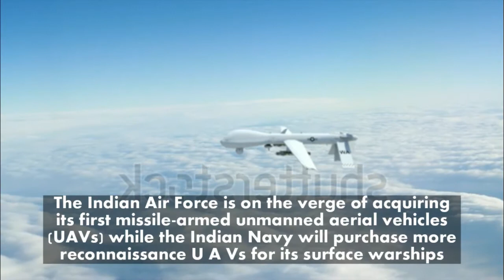India set to Acquire 100 Avenger Armed Aerial Drones from the US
The Indian Air Force is on the verge of acquiring its first missile-armed unmanned aerial vehicles (UAVs) while the Indian Navy will purchase more reconnaissance UAVs for its surface warships.

The government approved a request by the Air Force to acquire 10 Heron TP medium-altitude long-endurance (MALE) UAVs made Israeli Aerospace Industries (IAI) in September 2015. Heron TP is also known as IAI Eitan.

IAF said these drones, which are normally used for reconnaissance missions, can also be armed with air-to-surface missiles to engage ground targets such as terrorist camps. Heron TP is capable of long endurance missions of up to 52 hours while flying at altitudes as high as 10,500 meters.

The Indian Armed forces currently operates unarmed Israeli Heron and Searcher UAVs used for day and night reconnaissance missions.

For years, the Air Force has said it needs unmanned aerial combat vehicles (UCAVs) to either disrupt terrorist attacks or support Indian Army troops in anti-terrorist operations.

While the Air Force looks forward to operating the Heron TP as an armed aerial drone against the Pakistan Army and Muslim terrorists supported by Pakistan, it remains more eager to acquiring the formidable General Atomics Avenger (Predator C) UCAV.

The Air Force says Hellfire anti-tank missiles fired from the Avenger can strike targets eight kilometers distant. The Avenger also has the ability to detect and track targets across the LoC and attack them while flying well within Indian airspace. It can fly for up to 18 hours to reach targets 2,900 km away.

The United States has cleared the way for India to acquire the Avenger by supporting India's membership in the Missile Technology Control Regime in Sept. 2015 and declaring India a "major defense partner" of the U.S. India immediately sent a request to buy the drones.

The Avenger will allow the Air Force to reach all of Pakistan, enabling it to retaliate against Pakistan-based terrorists without the risk of losing pilots. It will also be useful as a deterrent in border disputes with China.

The Air Force will discuss the final details of its purchasing up to 100 armed Avengers with U.S. Secretary of State Ash Carter during his visit to India this December. This deal, if approved, will make India the largest operator of this drone in the world.

The Avenger's design includes stealth features such as internal weapons storage. It will support the same weapons as the MQ-9 Predator, the deadliest drone in the world. India will discuss the purchase of 22 unarmed MQ-9 Predators during Carter's visit to India.

On the other hand, the Indian Navy (IN) will acquire more UAVs for its surface fleet and is turning to Indian firms and foreign aerospace companies to deliver what it needs.

The Navy operates two squadrons of the IAI Heron and the IAI Searcher Mk-II UAVs and plans to add at least two more
squadrons. The drones are operated by Indian Naval Air Squadron 342 (INAS 342) and INAS 343.